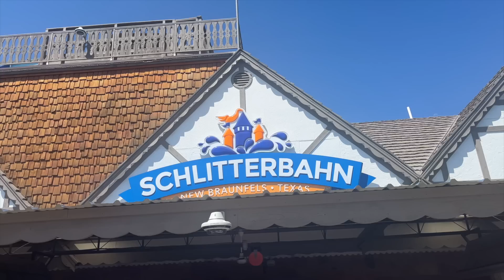Schlitterbahn Waterpark in New Braunfels | Super Family Friendly!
Daily Admission Online Price
Adult: $59.99
JR/SR: $54.99

Daily Admission Gate Price
Adult: $82.00
JR/SR: $72.00

Season Pass $120
2 years old and below are free.
FREE PARKING~